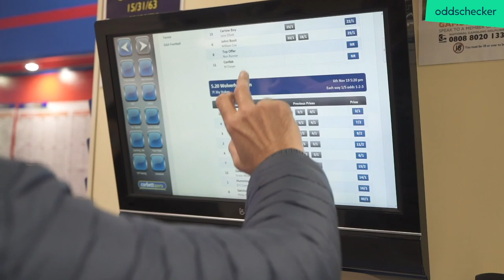Professional gambler Andy Holding: Three golden rules for horse racing punters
We spoke to professional gambler and horse racing pundit Andy Holding on his top tips for punters to live by if they want to make a profit.

In this video Andy gives three golden rules to win more racing bets to help you answer the following questions:

1. How to win more horse racing bets
2. How to make a profit from horse racing betting
3. Why you should be price sensitive when betting
4. Why you should bet each way
5. How to find the best possible odds when betting

Follow Oddschecker ⚽️⛳️🏇